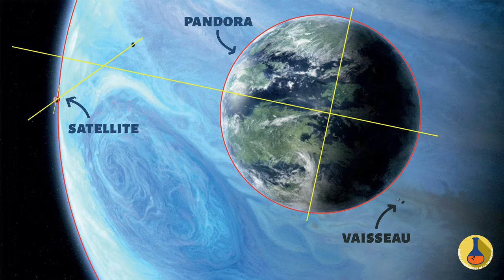MOOC - Astrophysique - Source de lumière RL 6/9